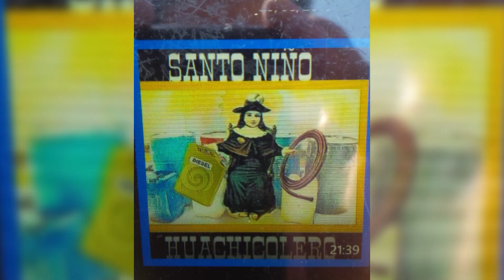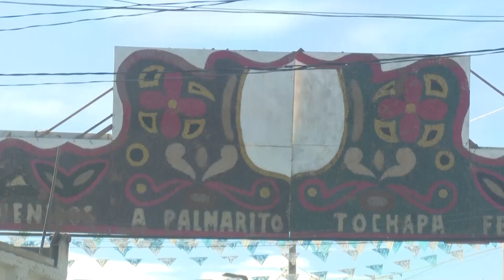Santo Niño Huachicolero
En medio de la tragedia que genera el crimen más cometido en el estado de Puebla, surge la cumbia del Huachicol y hasta la creencia en el Santo Niño Huachicolero.